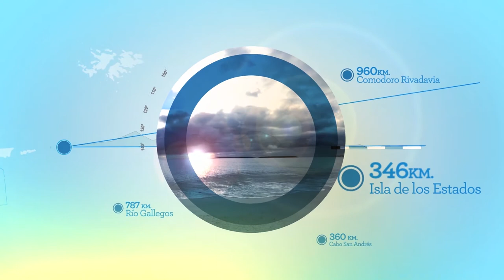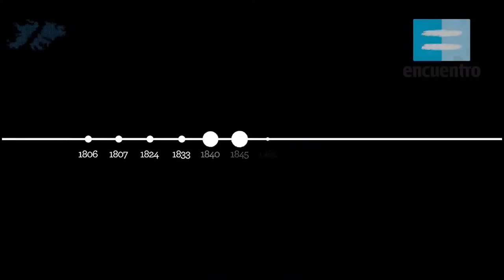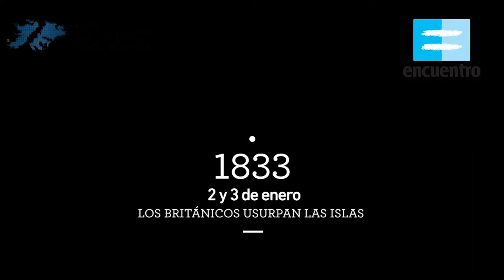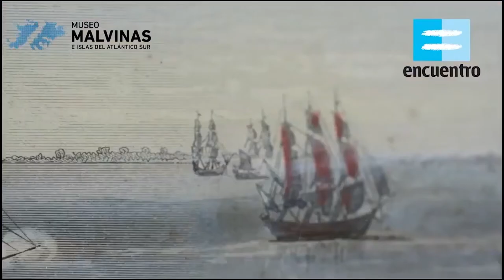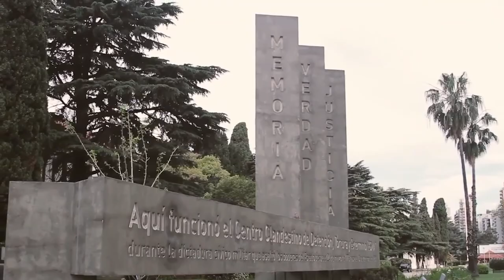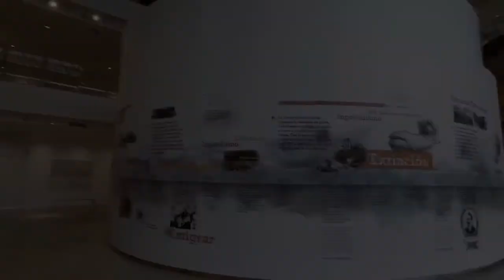Ciclo Soberanía y Memoria - Historia, Cultura y Soberanía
En el marco el Ciclo Soberanía y Memoria realizado por el Museo Malvinas e Islas del Atlántico Sur el 21 de Agosto de 2020 y se transmitió en vivo por nuestra página de Facebook.

Invitado: Gabriel Di Meglio